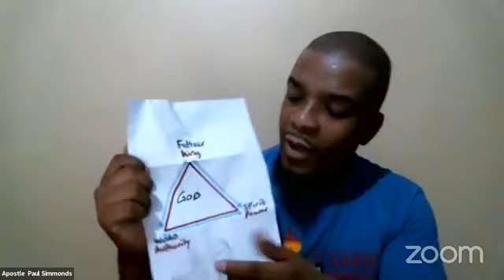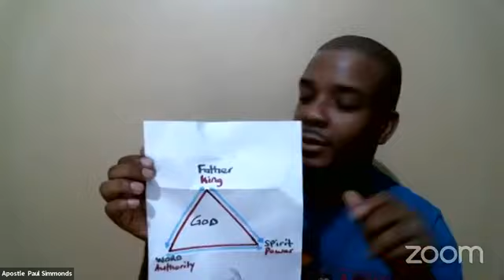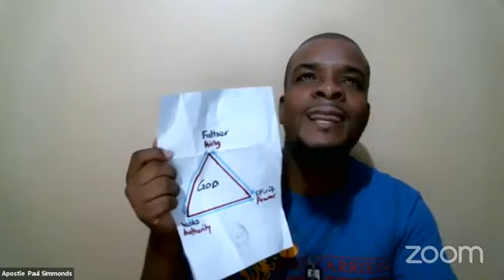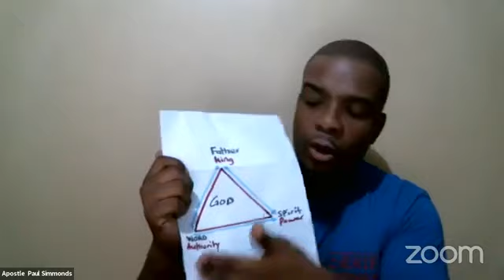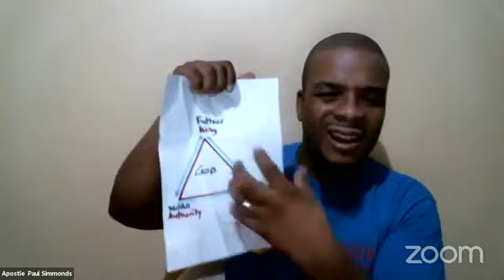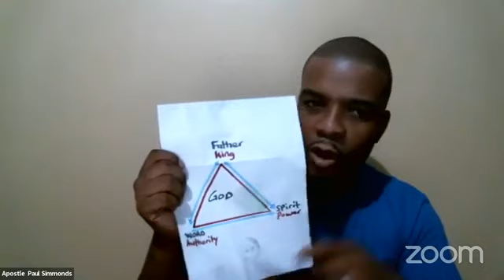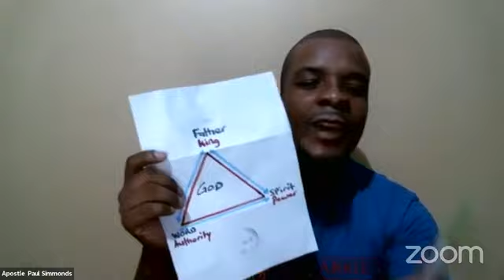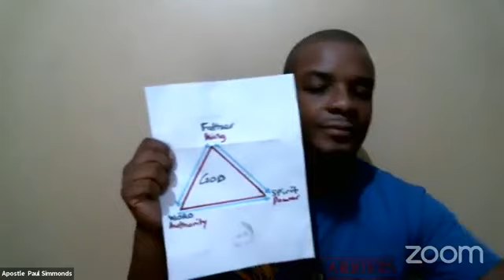Biblical questions and answers Recorded 4-20-2020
Some of the questions answered:
Are some people predestined for Hell?
The definition off the New Testament
Explanation of Proverbs 29:18